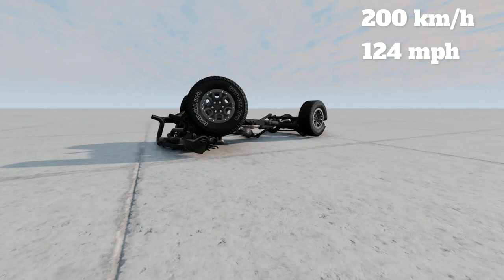FORD BRONCO crashes to the Euro Trailer 😮 200 km/h | Realistic Crash Test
Hey 🤗 Today we'll crash FORD BRONCO to the wall with 30, 60, 100, 150, 200 km/h

In this video you will see a selection of crashes in the game BeamNG Drive.

All  content are created by Stomi Crash Channel.
If we found, legal action will be taken in all cases, no exceptions.

BeamNG.drive is an incredibly realistic car simulator with almost limitless possibilities. At the heart of the game is a soft object physics system capable of realistically simulating car components in real time. Through years of painstaking development, research and testing, BeamNG.drive is able to capture the thrill of driving in the real world.